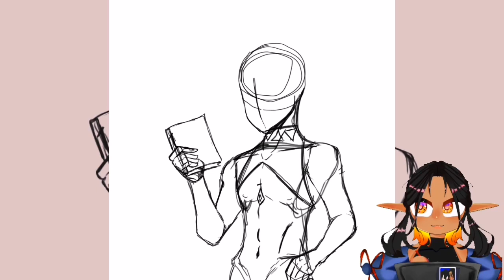Creating a genshin impact oc|| speedpaint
This is a genshin impact oc that I designed. He hasn't been named as yet!

He's based off of Alhaitham and Tighnari
 (not a ship, just characters I've been compared to)